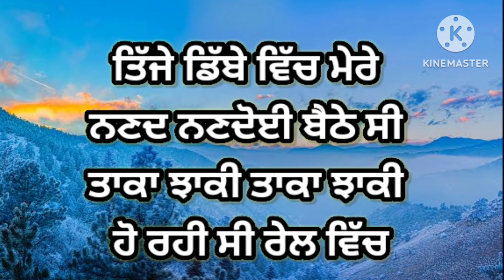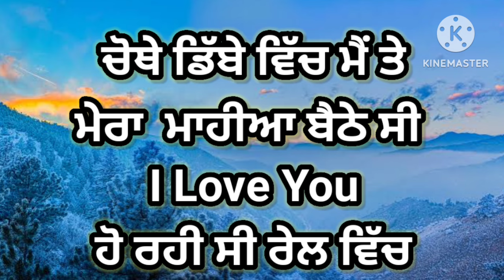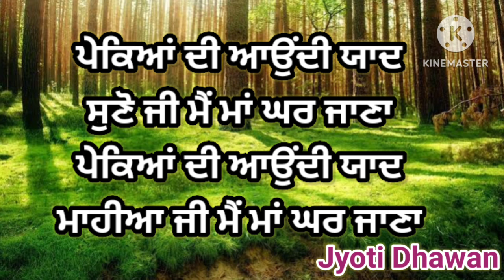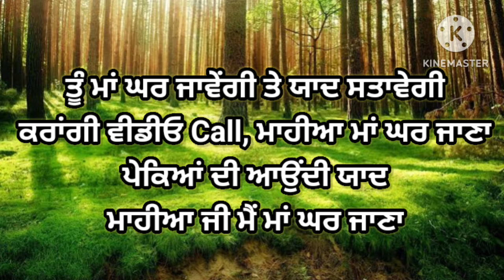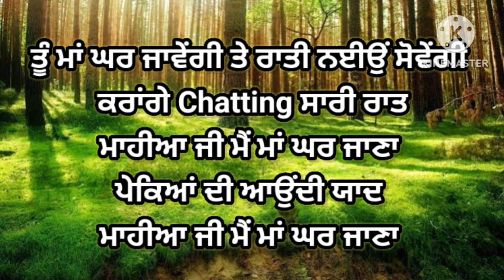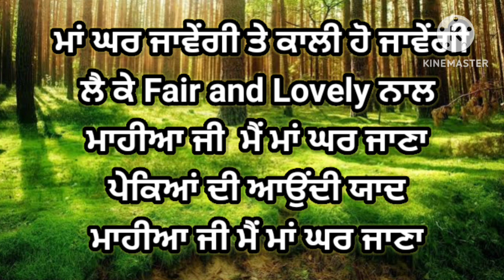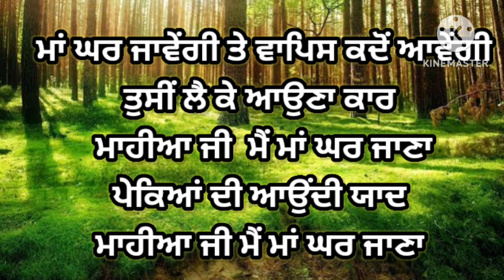ਢੋਲਕੀ ਵਾਲੇ ਬਹੁਤ ਵਧੀਆ 2 ਗੀਤ | Dholki Songs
Description